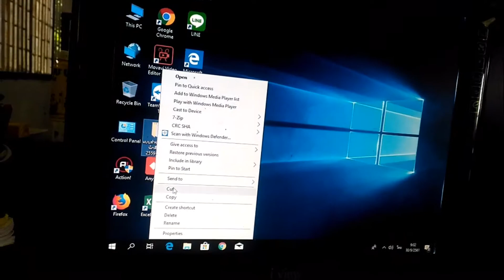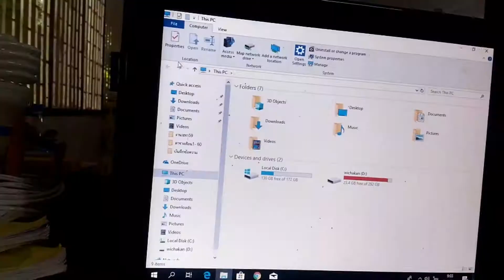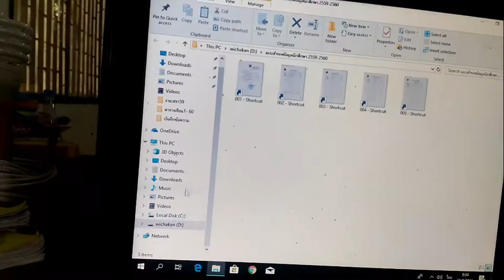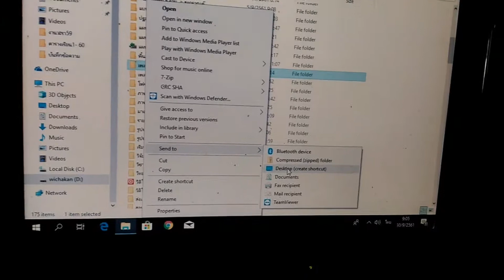สร้าง icon งานจากไดร์ D ไปหน้าจอ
สาธิตการสร้าง icon shortcut  งานที่เก็บในไดร์ d หรือไดร์อื่นๆ ส่งไปที่หน้าจอ